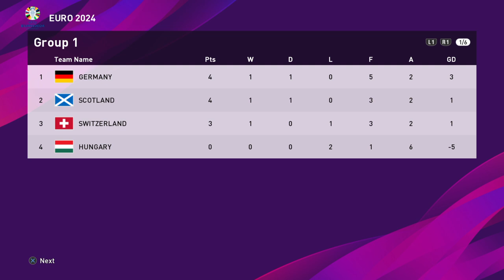EURO 2024 - Albania vs Croatia - Matchday #2